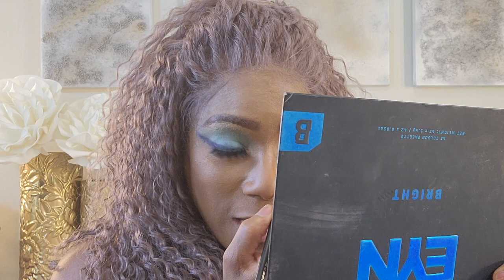TROPICAL PARADISE MAKEUP LOOK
❤️L❤️LOADS OF GOODIES LISTED IN THE BEAUTY DRAWER❤️L❤️L
This video started out one way and then my mommy took over and I'm ok with that.  I miss her so much I love you mommy!
Fancy beauties & beaus cherish your time with your mom and your dad life is too short.  I wish I could have the time back I wish I would have never left Indiana just so busy trying to have a life that I missed out on the last years of my mommy's life!  I'm sorry mommy!!!

WORK AT HOME LEGITIMATE JOBS

MORE VIDEOS FOR YOUR VIEWING PLEASURE